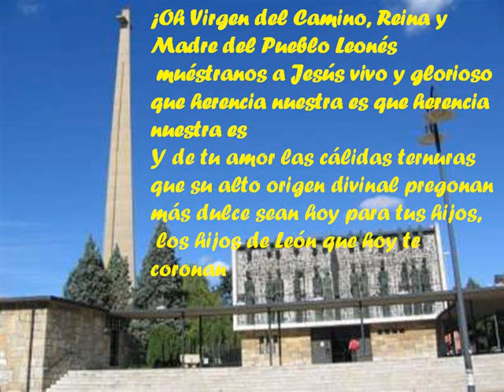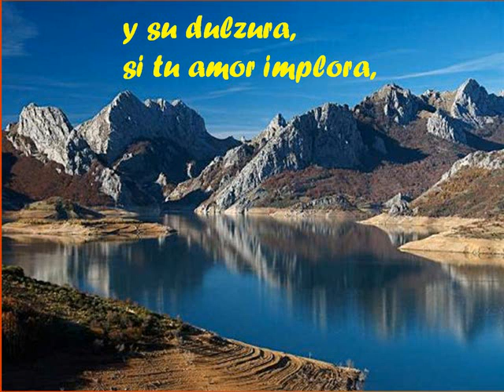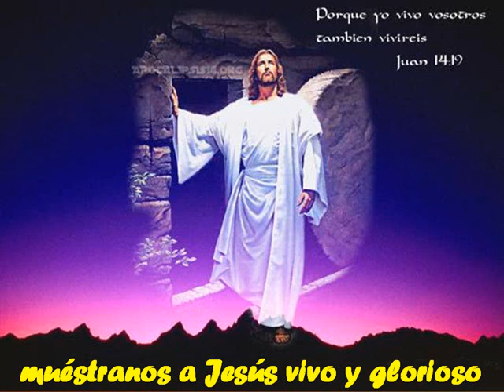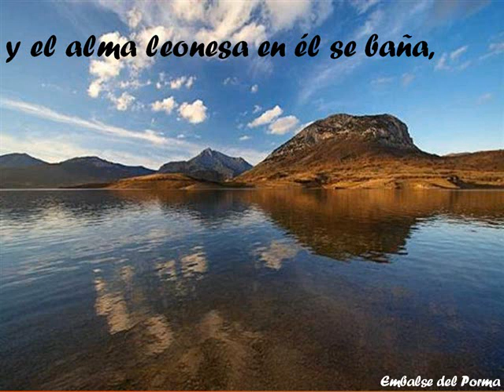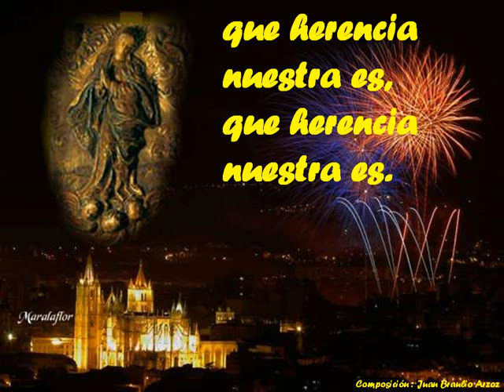Virgen del Camino Leon jb09